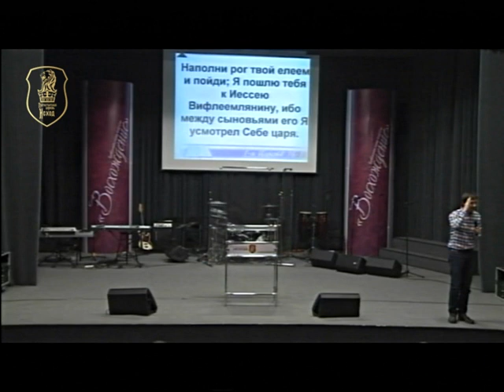Андрей Кочкин - Семинары прославления ( урок №6), БК "Восхождение" г.Новосибирск 2014г.